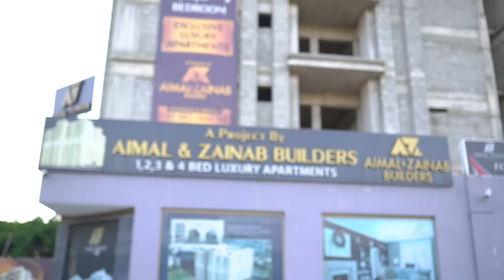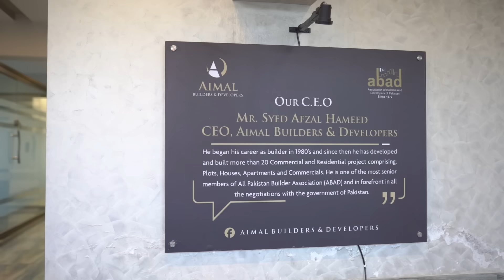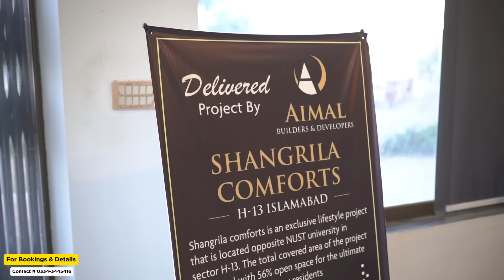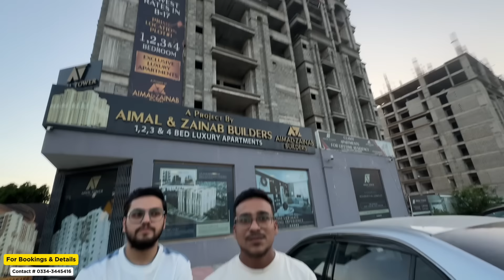We Were Invited At Aimal Tower In Islamabad !! 😍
Shahzad Khan
Manager Client Relations